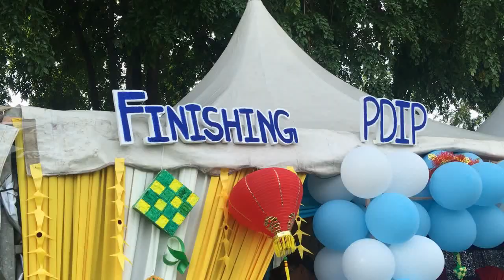family day event st microelectronics muar _ keshav kunwar